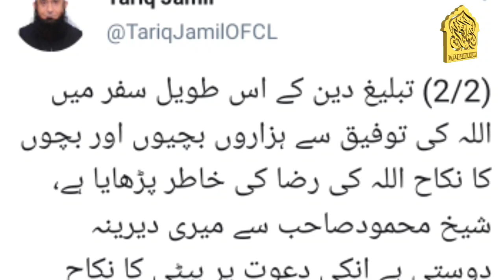Molana Tariq Jameel ka Pegham | First Most Expensive Wedding in Pakistan History jalal sons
pakistan ki mehngi tareen shadi | Molana Tariq Jameel ka Pegham | First Most Expensive Wedding in Pakistan History jalal sons

Assalam-o-Alaikum dear brothers and sisters.I am your host Muhammad Alvi
Welcome to my Islamic youtube channel 'Muhammad Alvi'

Is Video Mai Molana Tariq Jameel Per Tohmat Aur Molana Tariq Jameel Ka Pegham Dhekaya Gia Hai.